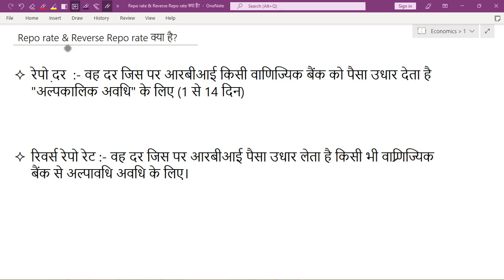Repo rate & Reverse Repo rate क्या है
what is repo rate, what is reverse repo rate, repo rate kon jari karta hai, repo rate ka liquidity ke upar prbhav, repo rate with example, repo rate defination in hindi, economics gk in hindi